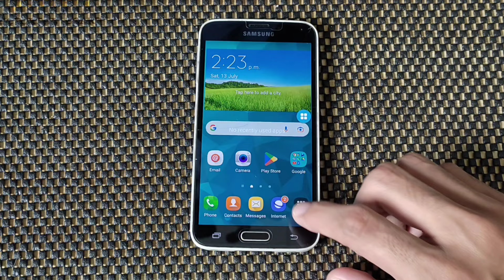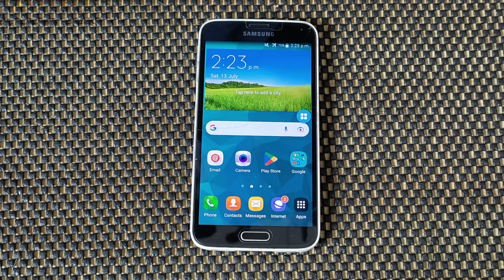New battery installed on my Samsung Galaxy S5 2024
Camera : Xiaomi Redmi Note 10
Software Editor : InShot
Camera Frames per second : 30
Camera Resolution : 1080p

MY DEVICES?
Daily : Samsung Galaxy Note 10
Secondary : iPhone 6s
iPod : Samsung Galaxy Note 8

SOFTWARE EDITOR?
1. InShot
2. iMovie